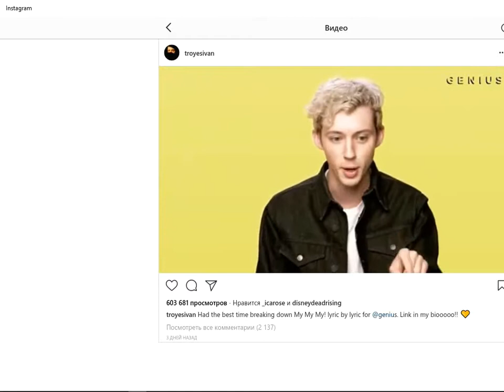Troye Sivan | Instagram news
Troye Sivan Mellet | songwriter | actor | YouTube personality| Instagram news| February  2018 |